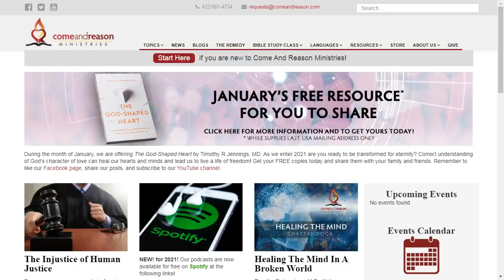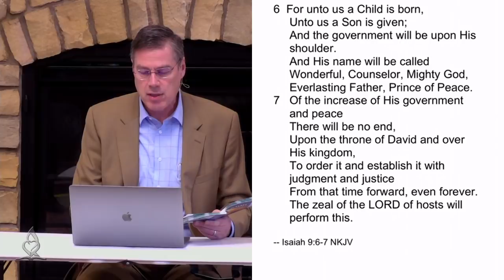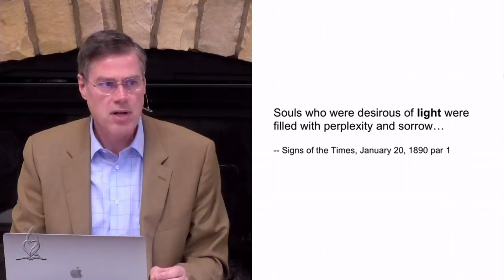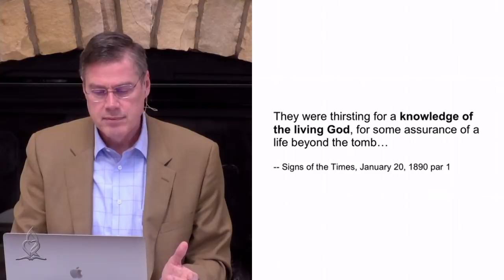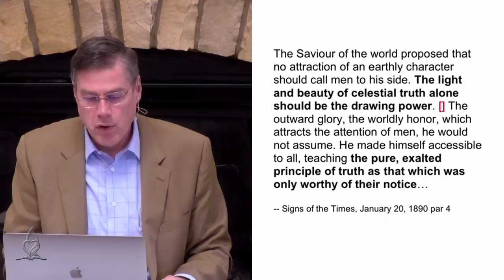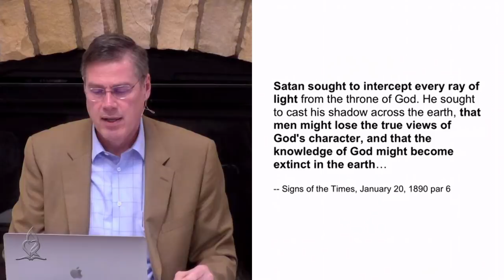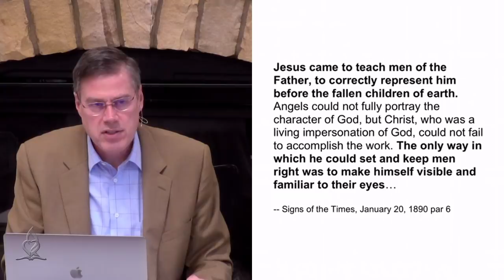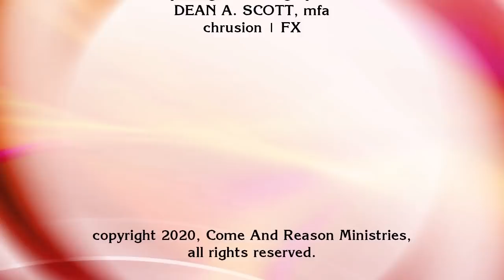2021 Q1 Lesson 5: Noble Prince of Peace (Jan. 30)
Tim Jennings, M.D. leads the discussion and study of this lesson in the "Isaiah" study guide for 1st Quarter 2021.